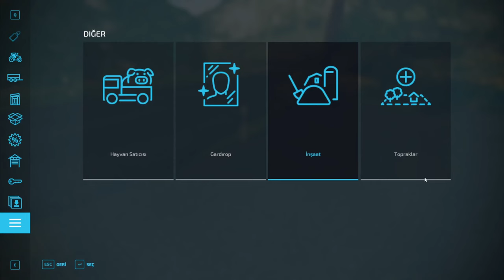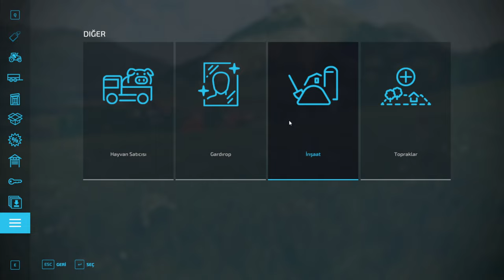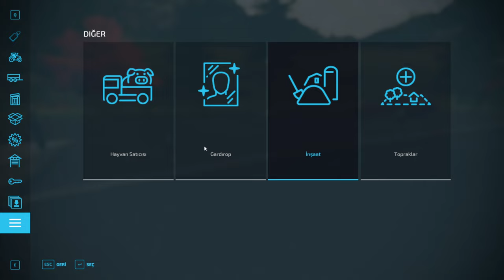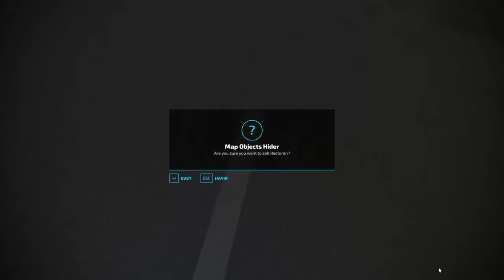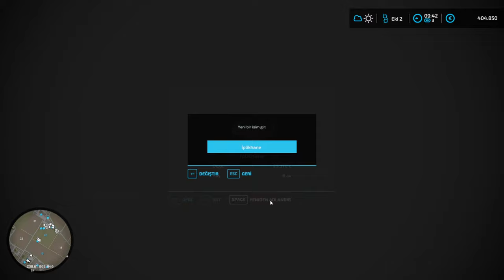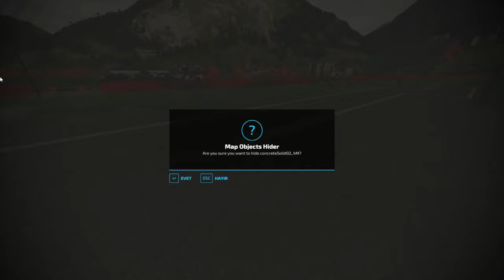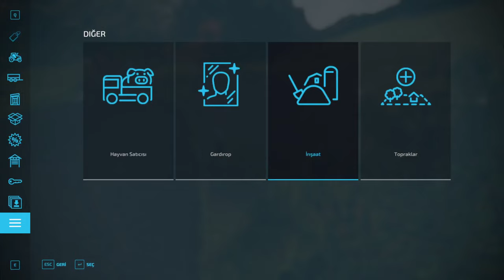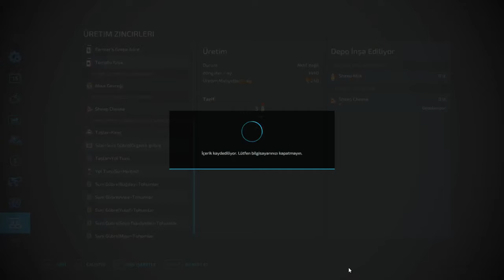🔴🐧 Farming Simulator 22 - Haritaya Yeni İşletmeler İnşa Ediyoruz !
Herkese merhaba arkadaşlar bu bölümde sizlerle Farming Simulator 22 oynuyoruz. Erlengrat haritasında ve Hard Mod olarak oynuyoruz. Çok sayıda mod kullanıyorum. Modların listesine aşağıdan erişebilirsiniz. Kullandığım ekipmanların arasında Logitech G 29 direksiyon seti ve Track IR kafa takip sistemi var.

Sistem Özellikleri:

Nvidia RTX 3060 Gaming X Ekran kartı

--- KANALI DESTEKLEMEK İSTER MİSİN ? ---
-Ayrıcalıklardan yararlanmak ve Delta Penguen olmak için:
-Sağlıklı ve kaliteli kişisel bakım ürünleri, kilo kontrol ürünleri, cilt bakımı ürünleri ve çok daha fazlası için:

Kullandığım tüm modları oyun içi mod sayfasından bulabilirsiniz.
Mod listesi:
Tire Sound
Lizard Superior End Dump Trailer Pack
Old Cowshed
Just A Shed
Fendt Favorit 500 4-Cylinder
Real Dirt Color
Unimog U1200, U1400, U1600
Crop Inputs Co-operative
Pickup Header Pack
Fendt 900 Vario Series
Exhaust Extension
Large Groundstains
Lizard Class C 450/455/460 Low Loader
Free Landscaping Tools
Lubricating Grease
Dusty Lands Extension
Lizard Rumbler Van
Net Wrap Addon
Twine Addon
More Animal Husbandries Possible (64)
Cowshed 3+0
Real Dirt Fix
Fuel Tank Pack
Manual Refueling
Tool Box Pack
Cowshed Pack
John Deere 7030 Premium Series
Camara Straw Bale Trailer
Jacto K3500
Selfmade Pigsty
Vehicle Auto Load Package
Slurry Buying Station
Old Farm Package
Manual Wipers
Fiat 480
New Holland T7 Series
Roller Missions
Machine Shed
John Deere 6010 Series
BGA 60kw
Forage Contracts
House In The Shed
Slurry Storage Pack
Grain Storages Pack
Mahindra 86 110
Storage Pallets
Placeable Dairy Farm Package
Valtra Package
Universal Autoload ModHub Add-on
Man Agro-Truck Pack
MAN TGX 26640 Box Pack
Evrensel Otomatik Yükleme
Gothic Style Barn
Concrete Shed Pack
Farmsilo Package
Super Person
Step Deck Trailer IML21
Slatted Cow Shed
John Deere 6M Series
Dutch Shed Pack
Modern Shed
Machine Shelter
Selfmade CowShed
MF 274S / Landini 6550
Sawmills Pack
Big Barn
Easy Development Controls
RelightV1300
Realistic Refueling
Real Dirt Particles
Real Dirt Color Tracks
MAN TGX 26.640 Straw Bale
Old Barn
Bunkersilo Newfangled
Lenormand 12m
Silos 200 Pack
Grain Storages Pack
Faresin 6.26
Cow Farm Pack
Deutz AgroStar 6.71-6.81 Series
John Deere XUV8X5M
Massey Ferguson 5400 Series
Contracts Plus
Fendt 1000 Vario Series
Dutch Contractor Shed
Fliegl Flatbed Semitrailer
Pigshed
Grain Shed Pack
Massey Ferguson S Series 2020
Manuel Bağlantı
John Deere 6R Series
Solid Manure
American Style Barn
Farm Silo System
House With Paddock
TSL's Annual Gift 2023
Biobeltz
Fendt Farmer 300
Roundbaler Extension